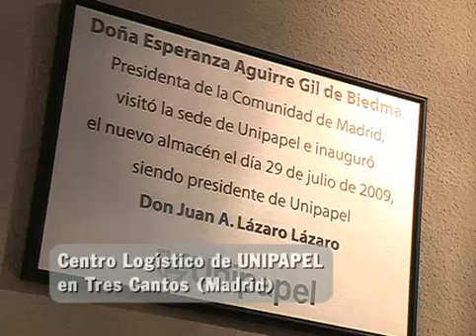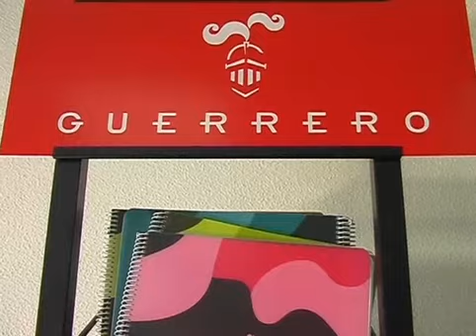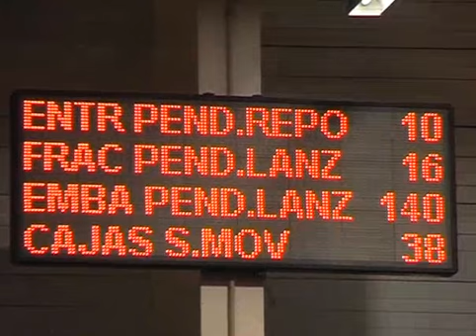Voz Tracking para la gestión de almacenes de Unipapel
15 de febrero, 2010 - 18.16hs.

Caso de Estudio en vídeo de 41:48 mn., por Begoña Contento, Oficina Madrid Red IT-Spain.net

UNIPAPEL la empresa española líder en producción y distribución de sobres, bolsas, material escolar, de archivo y de oficina, gestiona los procesos de preparación de pedidos de su almacén central en Tres Cantos (Madrid) con un sistema de voz implantado por ZETES, proveedora de soluciones de identificación. Desde que entró en producción hace nueve meses, UNIPAPEL ha mejorado la productividad de estos procesos en un 12% de media, se han reducido los errores un 23% y se prevé un ROI de 1,4 años, frente a los 2,1 años calculados inicialmente. Hemos hablado con responsables de la implantación y usuarios directos de ésta para que nos expliquen los pormenores del sistema de voz que utilizan.